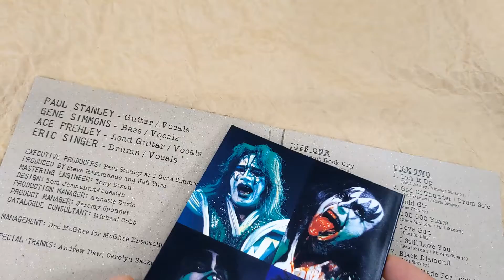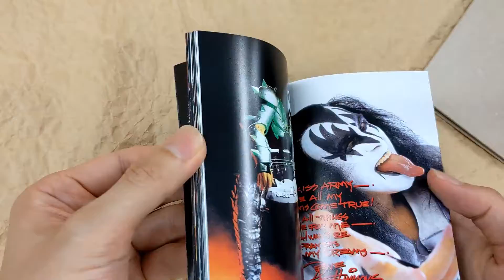[Unboxing] KISS: Off The Soundboard: Tokyo 2001 [SHM-CD] [Limited Release]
Description
KISS to release the first volume from their official live bootleg series. This Japanese edition exclusively features SHM-CD format. Features their concert held on March 13, 2001 at Tokyo Dome. Comes with a miniature version of the Japan tour pamphlet in 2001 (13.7 x 10.6cm / 68 pages).